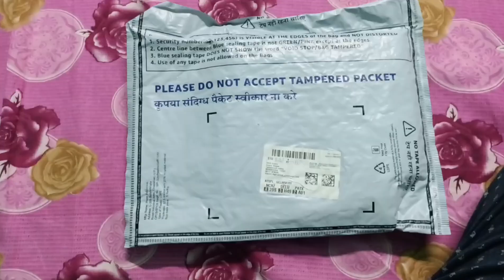Kia Ha Iska Under 🤫